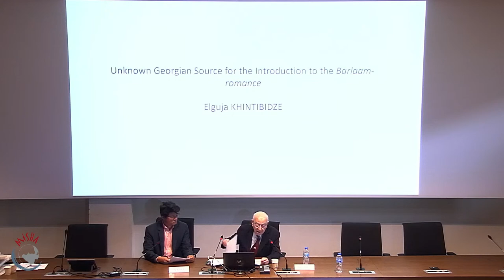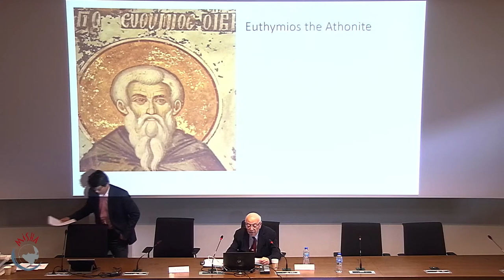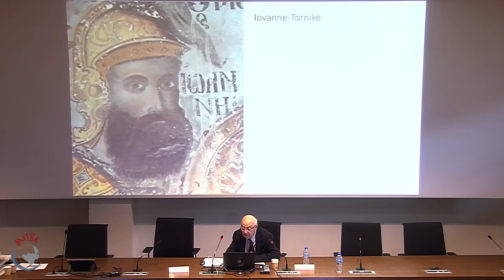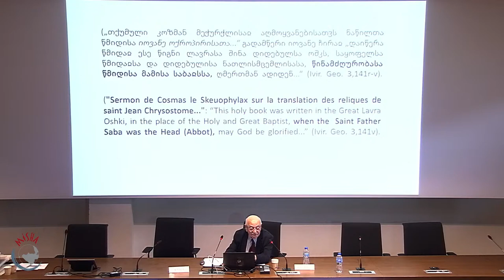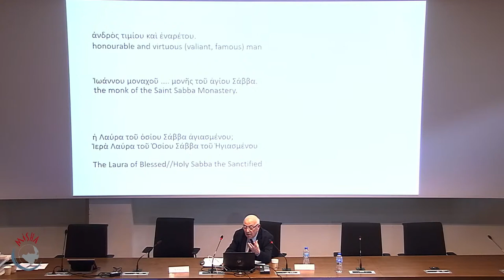Barlaam et Josaphat dans l’histoire des religions #4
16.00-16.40 Elguja KHINTIBIDZE (université d’Ivané Javakhishvili)
Unknown Georgian source for the Introduction to the Barlaam-romance

 Byzantine studies prove that the Barlaam-romance was created by Euthymius the Athonate by translating and metaphrasing the Georgian Balavariani in the last decades of the 10th century. The Introduction and Prologue are a very important part of Barlaam. A significant literary source of this part is the Colophon (Testament) of the book Samothe (Georgian translation of John Moskhus Leimonarion) by Iovane-Tornike, who ordered this MS for copying in the Georgian monastery of Oshki, purchased and brought it to Athos. This is indicated by the similarity of the compositions of these two works (Introduction and Colophon) and the mention of the same tale from the Gospel. This Colophon explains who the “monk John” of Lemma is, and from where he brought this Story to the Holy City.